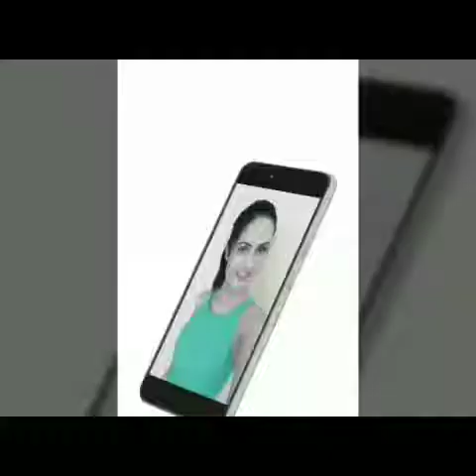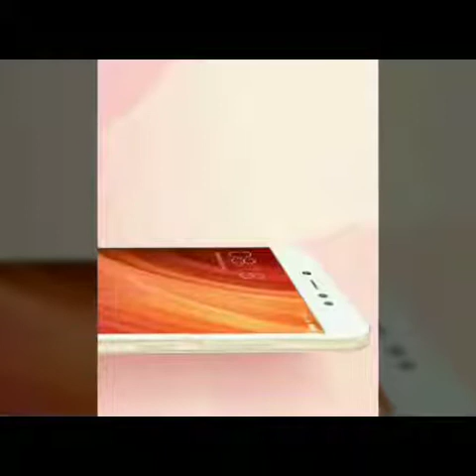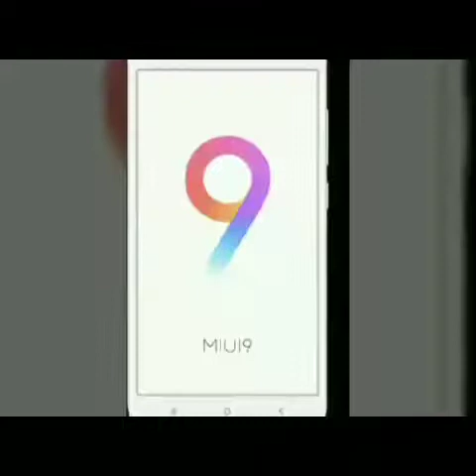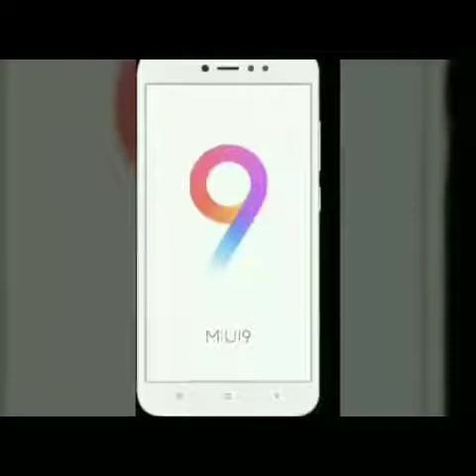(हिंदी)Xiaomi Redmi Y1 Selfie Phone - BEST BUDGET Selfie phone AND TECHNICAL SPECIFICATIONS (HINDI)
Hi friends now you watching TECHFEST
Today see about

Xiaomi Redmi Y1 Selfie Phone - Best Budget Selfie? My Opinions
SALE START FORM 8 NOVEMBER AT 12PM